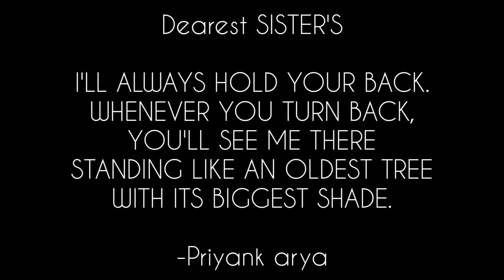apna RAKSHABANDHAN NOT so NORMAL 😎